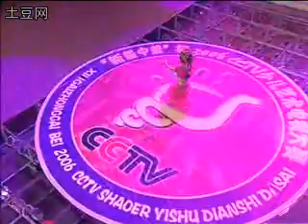脚铃声声（印度舞少儿女子独舞）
很精彩，很可爱！